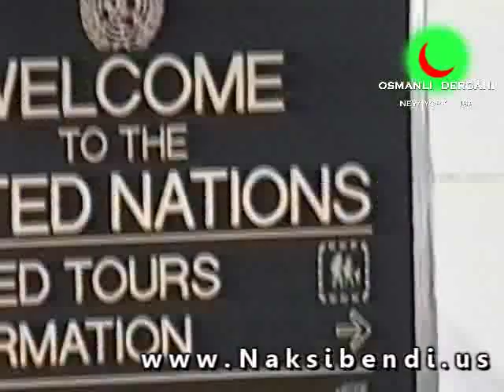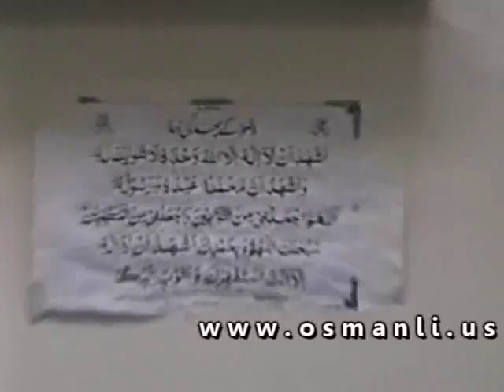Shaykh Nazim & Shaykh Abdulkerim at the United Nations - 1998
1998'de, Şeyh Nazım el Kıbrısi ve Şeyh Abdulkerim el Kıbrısi'nin Birleşmiş Milletler ziyareti.  Değişik elçiliklerin ricası üzerine Şeyh Nazım Hazretleri, Birleşmiş Milletler'de Cuma namazını kıldırmıştır.